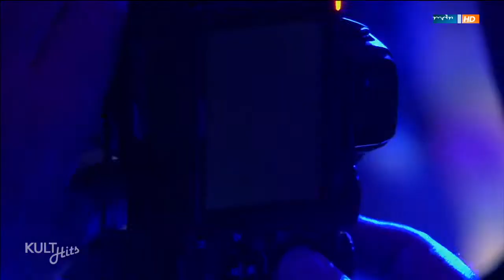Pepe Lienhard Marc Almond Tainted Love 2016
3. April 2016, Leipzig

Pepe Lienhard - Leader
Marc Almond - Vocals
André Cimiotti - Altosax
Adrian Pflugshaupt - Altosax
Alex Hendriksen - Altosax
Jörg Sandmeier - Tenorsax
Carlo Schöb - Baritonesax
Jörg Brohm - Trumpet
Sebastian Strempel - Trumpet
Ralf Hesse - Trumpet
Martin Auer - Trumpet
Vincent Lachat - Trombone
Edgar Schmid - Trombone
Gilbert Tinner - Trombone
Wolf Schenk - Basstrombone
Peter Lübke - Drums
Capo Mayer - Bass
Francis Coletta - Guitar
René Krömer – Keyboards